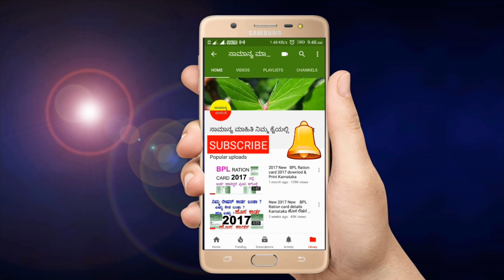ವಿದ್ಯಾರ್ಥಿಗಳಿಗೆ ಉಚಿತ ಲ್ಯಾಪ್ ಟಾಪ್ || ಯಾರಿಗೆ ಸಿಗುತ್ತೆ ಯಾರಿಗೆ ಸಿಗಲ್ಲ ಯಾವಾಗ||ಎಚ್ ಡಿ ಕುಮಾರಸ್ವಾಮಿ 2019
ಸರ್ಕಾರದಿಂದ ಉಚಿತ ಲ್ಯಾಪ್ಟಾಪ್ ಗಳನ್ನು ನೀಡಲಾಗುತ್ತಿದೆ.
2019 20 ನೇ ಸಾಲಿನಲ್ಲಿ ರಾಜ್ಯದ ಮುಖ್ಯಮಂತ್ರಿಗಳಾದ ಎಚ್ ಡಿ ಕುಮಾರಸ್ವಾಮಿಯವರು ಉಚಿತ ಲ್ಯಾಪ್ಟಾಪ್ ಭಾಗ್ಯವನ್ನು ಸಂಪುಟ ಸಭೆಯಲ್ಲಿ ಈ ತೀರ್ಮಾನ ಕೈಗೊಳ್ಳಲಾಗಿದೆ.
ಕರ್ನಾಟಕ ರಾಜ್ಯದಲ್ಲಿರುವ ಎಲ್ಲ ಪದವಿ ಕಾಲೇಜು ವಿದ್ಯಾರ್ಥಿಗಳಿಗೆ ಶೈಕ್ಷಣಿಕ ವರ್ಷದಲ್ಲಿ ಅಂದರೆ 2019ರಲ್ಲಿ ಪದವಿಯಲ್ಲಿ ಓದುತ್ತಿರುವ ವಿದ್ಯಾರ್ಥಿಗಳಿಗಾಗಿ ಸರ್ಕಾರದಿಂದ ಉಚಿತವಾಗಿ ಲ್ಯಾಪ್ಟಾಪ್ ಗಳನ್ನು ನೀಡಲಾಗುತ್ತಿದೆ.

ಹಿಂದಿನ ಸಿದ್ದರಾಮಯ್ಯ ಸರ್ಕಾರ ಜಾರಿಗೆ ತಂದಿರುವ ಉಚಿತ ಲ್ಯಾಪ್ಟಾಪ್ ಭಾಗ್ಯವನ್ನು ರಾಜ್ಯದ ಮುಖ್ಯಮಂತ್ರಿಯಾಗಿರುವ ಎಚ್ ಡಿ ಕುಮಾರಸ್ವಾಮಿಯವರು ಇದೇ ಶೈಕ್ಷಣಿಕ ವರ್ಷದಿಂದ ವಿದ್ಯಾರ್ಥಿಗಳಿಗೆ ನೀಡಲು ಸಂಪುಟ ಸಭೆಯಲ್ಲಿ ತೀರ್ಮಾನಿಸಿದ್ದಾರೆ ಈಗಾಗಲೇ ಉಚಿತ ಲ್ಯಾಪ್ಟಾಪ್ ಗಳನ್ನು ನೀಡುವುದಕ್ಕಾಗಿ ಕಂಪನಿಗಳಿಂದ ಟೆಂಡರ್ ಆಹ್ವಾನಿ ಪ್ರಕ್ರಿಯೆ ಪೂರ್ಣಗೊಂಡಿದೆ.

ಹಾಗಾಗಿ 2019 ನೇ ಸಾಲಿನಲ್ಲಿ ಪದವಿ ಕಾಲೇಜುಗಳಲ್ಲಿ ಓದುತ್ತಿರುವ ರಾಜ್ಯದ ಎಲ್ಲ ವಿದ್ಯಾರ್ಥಿಗಳಿಗೆ ಸರ್ಕಾರದಿಂದ ಉಚಿತ ಲ್ಯಾಪ್ಟಾಪ್ ಗಳನ್ನು ವಿತರಿಸಲು ರಾಜ್ಯ ಸರ್ಕಾರದ ಮುಖ್ಯಮಂತ್ರಿಗಳಾದ ಎಚ್ ಡಿ ಕುಮಾರಸ್ವಾಮಿ ಅವರು ನಿರ್ಧರಿಸಿದ್ದಾರೆ.

Karnataka state government Launched A New Scheme For Degree College Students Free Laptop Bhagya 2019.
HD Kumaraswamy Chief Minister of Karnataka He will Decided This Educational Year All Degree College Students Get Free Laptop by Government of Karnataka.

Karnataka students free laptop scheme 2019-20.
student free laptop scheme 2019.
free laptop scheme in Karnataka 2019-20.
student free laptop scheme in Karnataka.
free laptop Bhagya Scheme 2019-20.
how to get free laptop in my college.
how to apply free laptop by Government of Karnataka.

free laptop online application 2019-20.
student free laptop in Karnataka laptop Bhagya.
Karnataka CM HD Kumaraswamy laptop Bhagya scheme.

2019-20 student free laptop scheme.
2019 student free laptop scheme in Karnataka.
2019 laptop free scheme in Karnataka.
student 2019 free laptop scheme for college student.
College Student Free Laptop Scheme 2019-20.
Student Free Laptop For College Students 2019.
College Student Free Laptop Bhagya in Karnataka 2019.